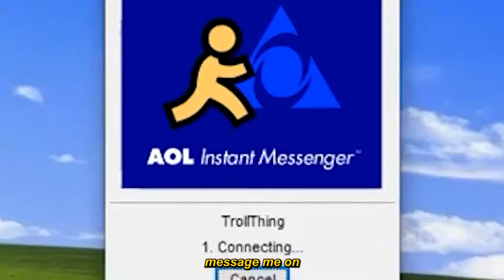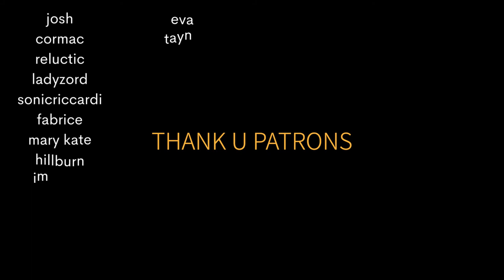Crocodile of Wall Street - gabi belle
Music video:
song produced, written by me